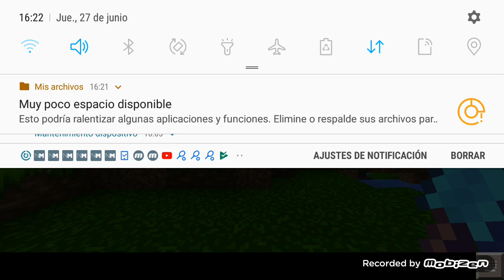27 de junio de 2019